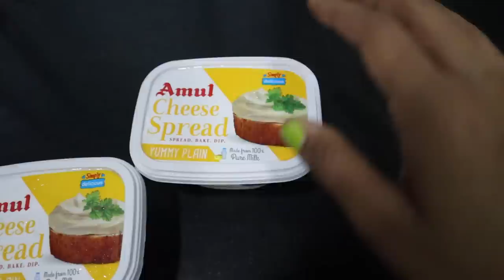Aj Toh Orignal Red Velvet Cake Receipe Bnayi Easy Hai Yaar.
1.RED VELVET CAKE PREMIX
2.TURNING TABLE
3.Measuring cups and spoon
4.vannila premix
5. Icing baga and nozzles
6.Round cardboard
7.cake decorating knife
8.CAKE MOULD
9.EGG WHISK HANDLE
10.TURNING TABLE SET ,NOZZLES,SPACTULA KNIFE,SCRAPPER
11.RED GEL COLOUR
12.NEUTRAL GEL
13.CHEESE SPREAD
14.ORPAT BEATER
15.AMUL WHIP CREME
16.GOLDEN HEART SHAPE DECORATING SPRINKLES